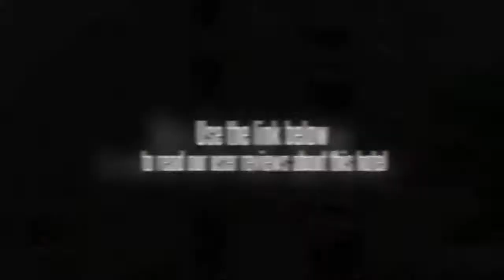Hotel Ramakrishna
Located in central Mahabalipuram, the Hotel Ramakrishna is within a 10 minute walk from Thirukadalmallai.

The Hotel Ramakrishna caters for families with children offering babysitting / child services. The property features a business centre, a concierge and meeting rooms. Also available is a dry cleaning service, a safe-deposit box and a laundry service. Vedagiriswarar Temple is within a 20 minute drive from the hotel.

Family-friendly rooms are available, big enough to accommodate guests travelling with kids. Included in the room is a refrigerator, cable / satellite channels and a plasma / LCD TV. Wireless internet is available throughout the hotel, ensuring you'll have no trouble remaining connected while on the road. The rooms are equipped with a ceiling fan and the hotel has room service.